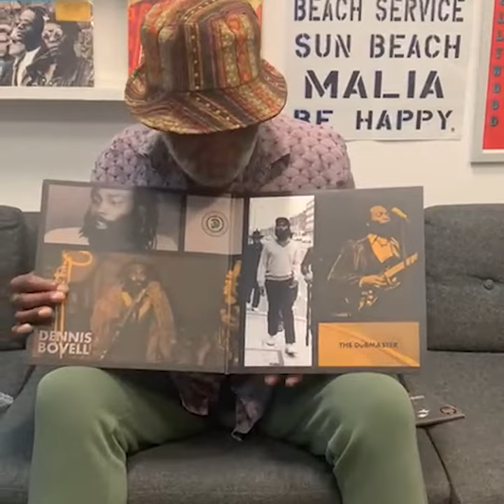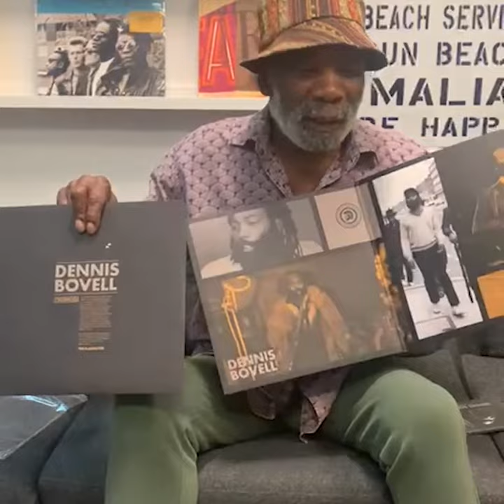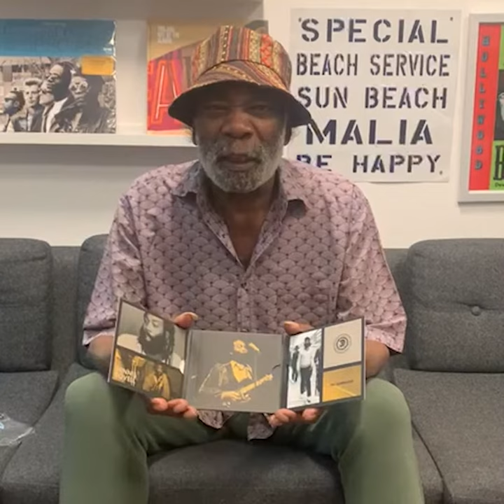Dennis Bovell - The DuBMASTER - The Essential Anthology (Unboxing)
Dennis Bovell reveals the 2LP and 2CD formats of his brand new release - The DuBMASTER: The Essential Anthology.

The DuBMASTER: The Essential Anthology charts Dennis' career from the Seventies up to the present day, this album. which will be made available on 2LP, 2CD and digitally, features his most celebrated reggae works, showcasing a disc of standout Dennis Bovell performances as well as a disc of his acclaimed reggae productions for artists such as Errol Campbell, Janet Kay, Delroy Wilson, Johnny Clarke, Marie Pierre and many more.

Since making his recording debut in the early Seventies with legendary British reggae band, Matumbi, Dennis ‘Blackbeard’ Bovell has repeatedly demonstrated his supreme talent and versatility in a variety of music fields. And yet enormity of his impact upon the UK’s music scene over the past five decades has remained largely overlooked.

‘The DuBMASTER – The Essential Anthology’ sets to finally address this injustice by presenting the first serious retrospective of Dennis’s output as both a performer and producer.